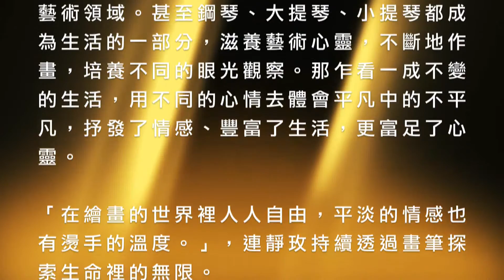1060120生命的樂章 連靜玫西畫個展